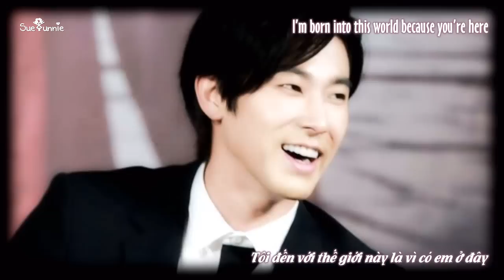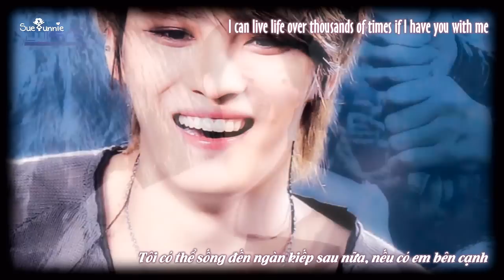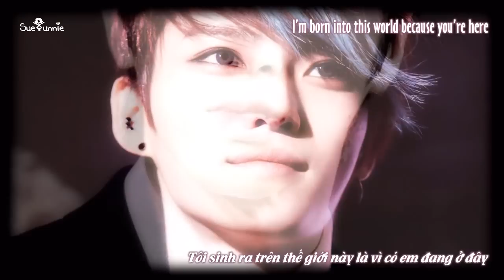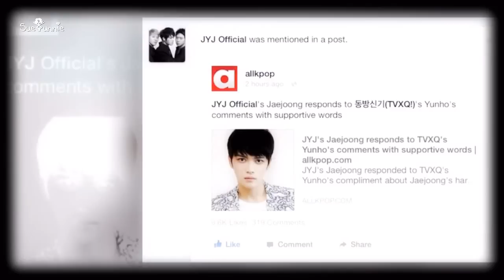[Fanmade] YunJae - Let The Rhythm Flown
For the moment when 'Yunho mentioned Jaejoong' ♥
No words can describe that feeling
We have been waiting for this for years ㅠ__ㅠ
Worth the wait :)